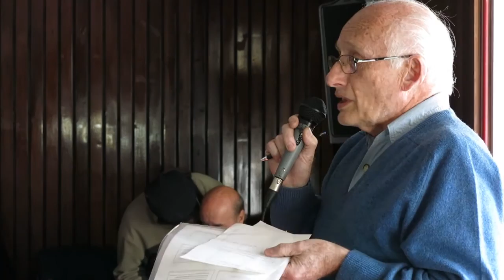06CA Bruno Capra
Asamblea de Carta Abierta, sábado 13 de junio de 2015. Biblioteca Nacional. Buenos Aires.